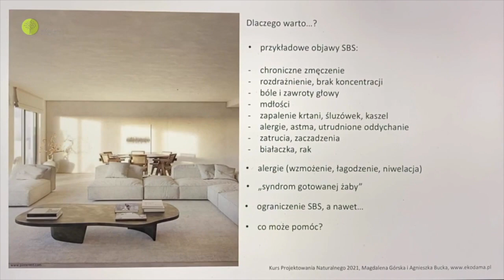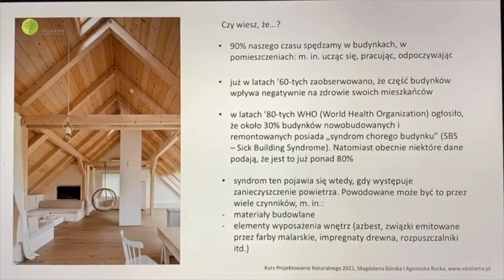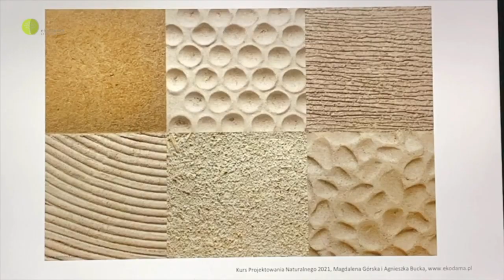Naturalne, zdrowe, ekologiczne wnętrza - Mini wykład z Kursu Naturalnego Projektowania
Naturalne, zdrowe, ekologiczne wnętrza - KURS NATURALNEGO PROJEKTOWANIA

Dziś mini wykład o tym dlaczego warto wykańczać wnętrza czy naturalnego domu czy zwykłego – naturalnymi materiałami. Naukowcy już dawno zaobserwowali, że duża kumulacja różnych materiałów zawierające szkodliwe związki dla zdrowia, wpływa na nas bardzo negatywnie, sprawia że się źle czujemy – to Syndrom Chorych Budynków. By go uniknąć warto stosować w wykroczeniach wnętrz drewno, glinę , wapno, kamień i impregnować te elementy w sposób naturalny, naturalne tkaniny, meble. Miłego oglądania.

A  po więcej takiej wiedzy zapraszamy na letni kurs już w Sierpniu 2022! Są jeszcze miejsca. Kurs jest przeznaczony dla przyszłych inwestorów, projektantów, architektów, pasjonatów i studentów zafascynowanym zdrowym, ekologicznym trybem życia oraz naturalnym budowaniem. Wielu inwestorów rozpoczyna tworzenie swojego wymarzonego miejsca na naszym kursie. To pierwszy,  znaczący krok. Serdecznie zapraszamy :).

A za ten piękny film serdeczne podziękowania dla Marzenki z fundacji Moma Film